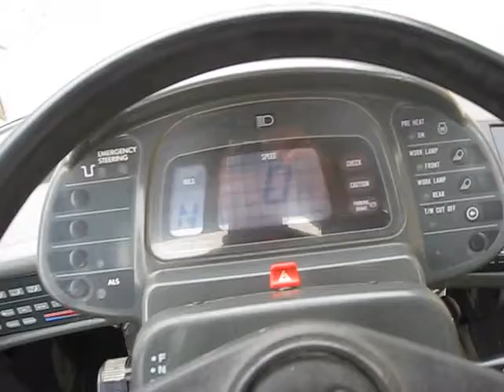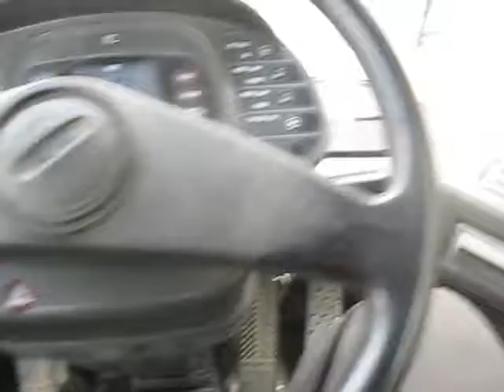Fatmir Kodraliu Kaqanik 2011 Qershor-Nentor